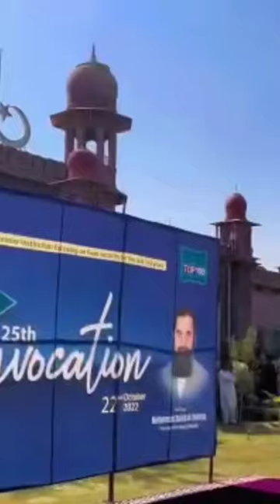convocation at UAF